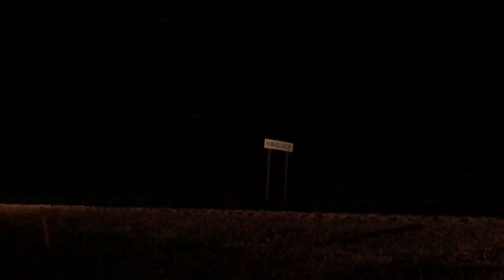CP 7307 on the Havelock Runner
June 2021

A late CP T08 Runner to Havelock passes through Cavan and Peterborough Ontario

Former D&H GP38-2 now CP 7307 provides 2000 of the horsepower needed to move these hoppers along the 84 mile route at 10mph.

Along the proposed route of the VIA HFR project